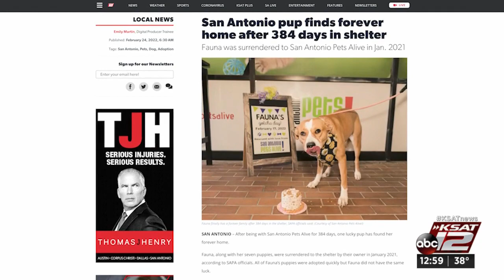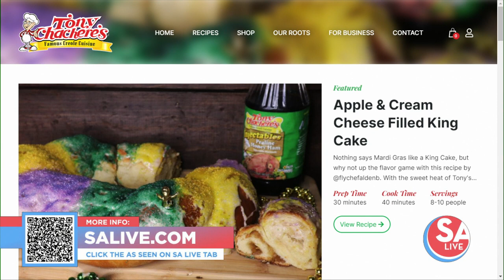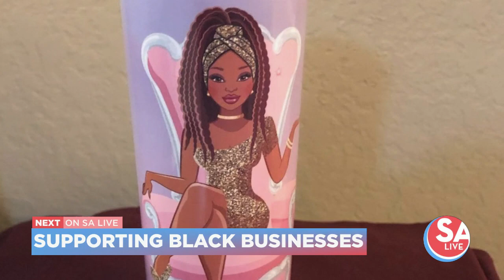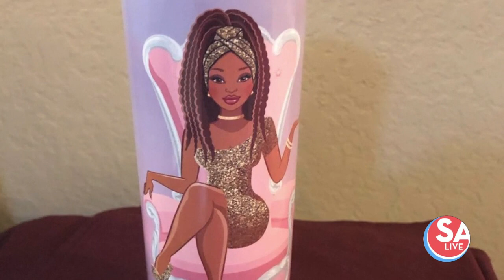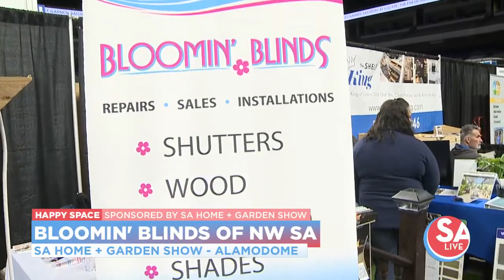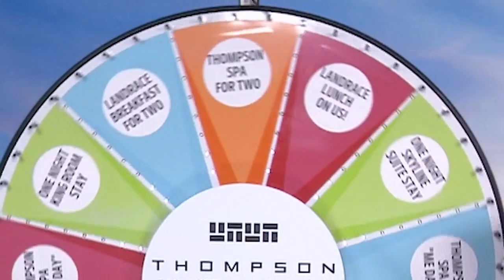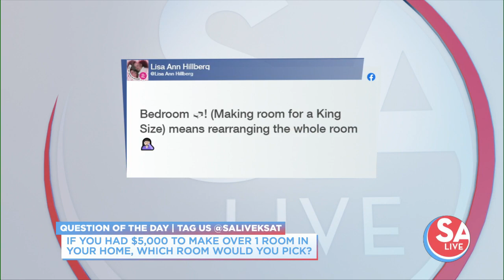SA Live : Feb 25, 2022